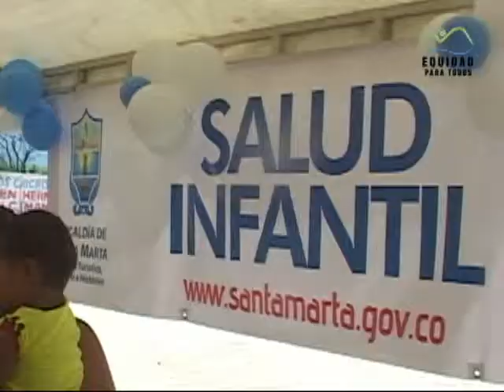Jornada de Red Equidad en el barrio la Paz